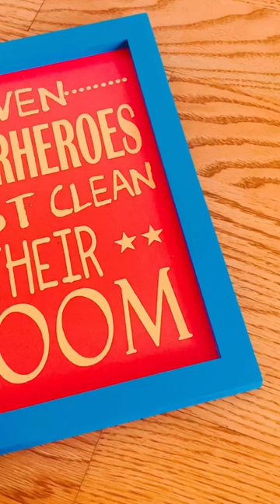Even SUPERMAN Must Clean His Room